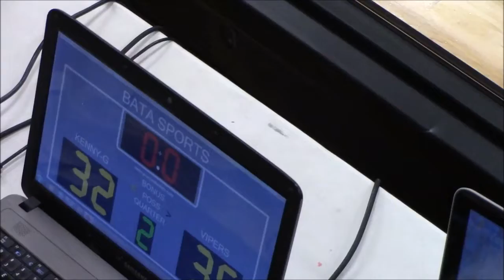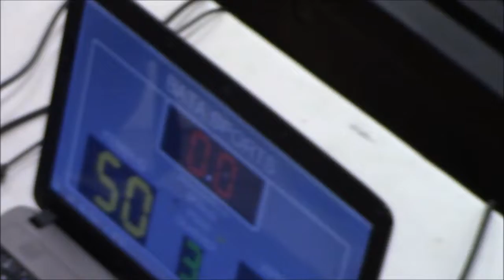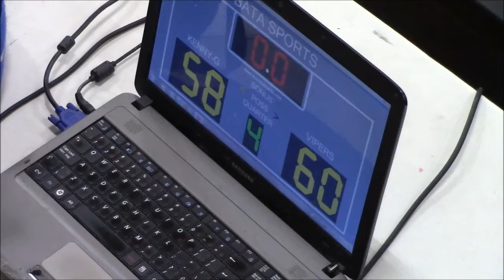10 13 2019 Vipers (60) VS Kenny G (58)